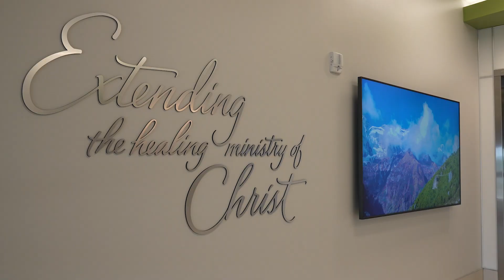AdventHealth Palm Coast Parkway Opening